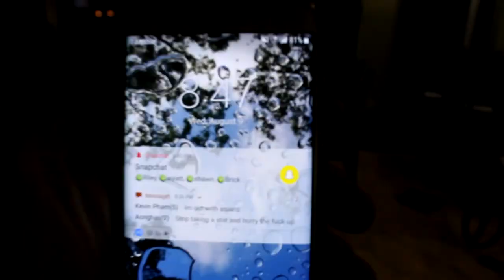MY NEW JERSEY VACATION V3! (THEY TRIED TO KILL EACH OTHER!)